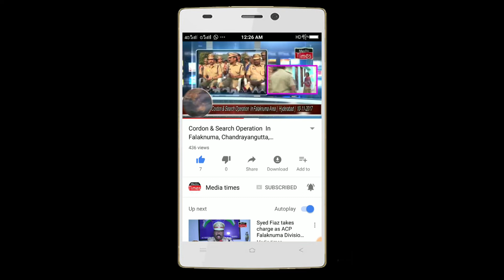Nizamuddin MEIN Tabhligi Jamaat K Logon ko Corona Virus hone par kiya bole Arvind Kejriwal